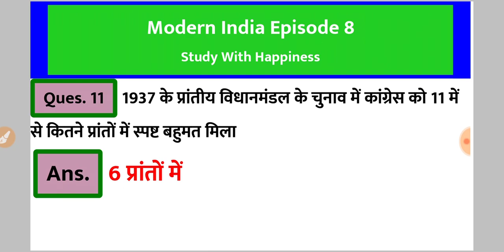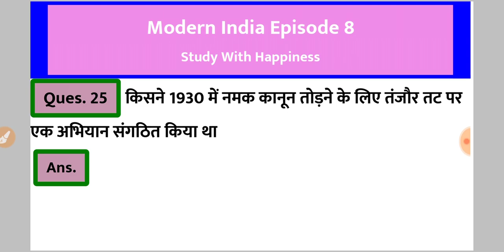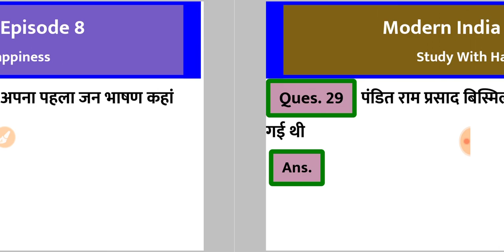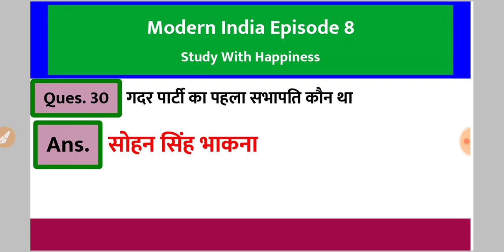आधुनिक भारत | Modern India History Questions part 10 | UPPSC UPSSSC RRB NTPC | Study with Happiness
important modern India history question by study with happiness

दोस्तों आज की वीडियो में हमने आधुनिक भारत के महत्वपूर्ण प्रश्न किए हैं इस वीडियो के बारे में आप अपनी प्रतिक्रिया है कमेंट सेक्शन में बता सकते हैं धन्यवाद